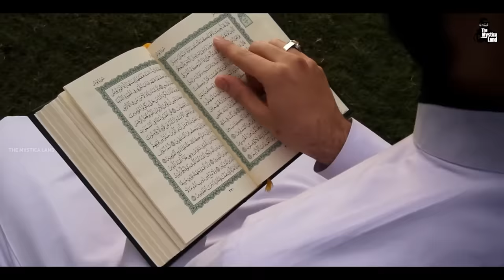कुछ टाइम पहले तक कोई मक्का क्यों नही जाता था? | History of Macca Explained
कुछ टाइम पहले तक कोई मक्का क्यों नही जाता था
मक्का कैसे बना मुसलमानों का धार्मिक स्थल